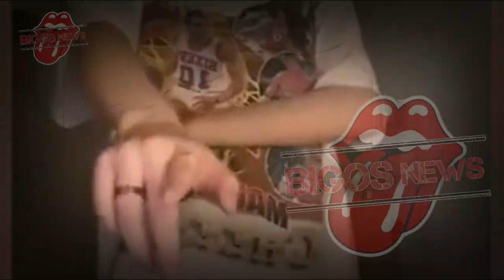PINKAN MAMBO TERBARU HARI INI, PINKAN MAMBO PINDAH AGAMA - GOSIP ARTIS HARI INI